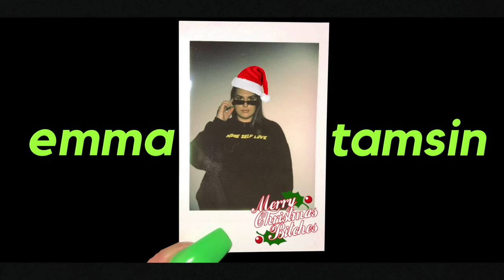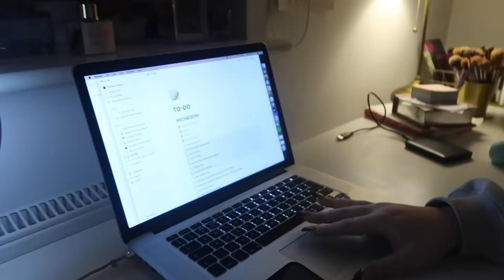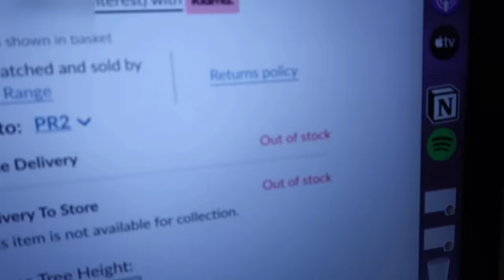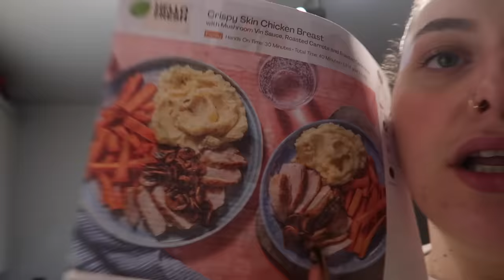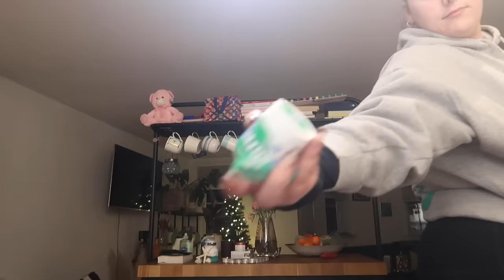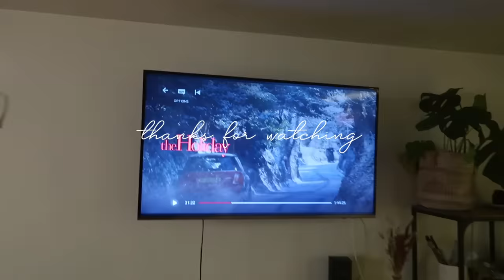VLOGMAS WEEK 2 | GIVING YOU THE TED TALK YOU NEED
Hey dolls, welcome back to another week of vlogmas! Honestly I didn't do much this week but I was doing up TED TALK many days this week so hopefully they resonated with you and helped you. Come talk in the comments LUV U xoxo

📋Things Mentioned
Podcasts - Jay Shetty, Breeny Lee Pepp Talk, Daily Affirmations Podcast
5 Min Face...
Brow Gel
Camel Camo Jacket
Ripped Mom Jeans
Black Crop Top

📹Filming Equipment
Camera - Canon Eos R

125,667